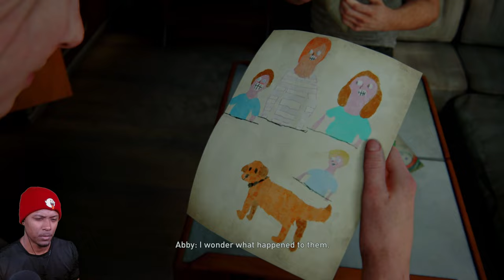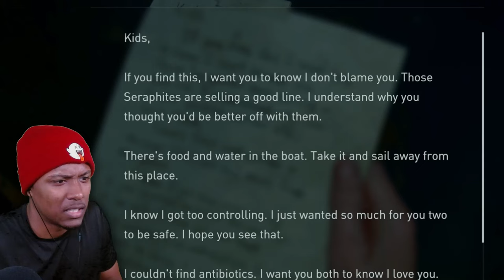The Last of Us took a turn and now I'm scared.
The Last of Us playthrough arc

the last of us, last of us, the last of us 2, last of us 2, last of us 2 remastered, the last of us part 1, last of us gameplay, last of us playthrough, the last of us part 2